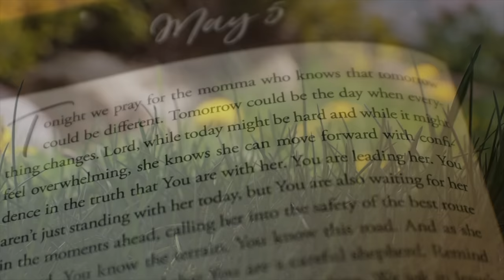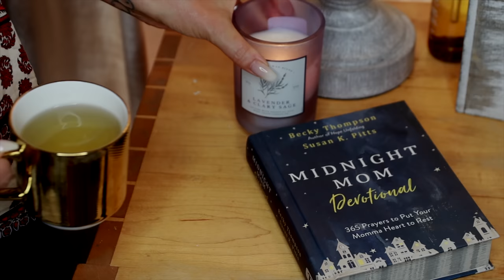Relaxing EVENING Routine (Calming & Productive) Slow Living+Homemaking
Welcome to a calming & productive evening routine here at our home on the northern plains of Iowa. I’ll be making a homemade and hearty lasagna with fresh basil, ricotta and parmesan….a fresh caesar salad with a made from scratch caesar salad dressing along with a cup of sleepytime dandelion tea. Let’s explore the beauty of creating a comfortable & intentional home while also embracing the concept of slow living and homemaking. I’m so glad you’ve stopped by for a visit! Remember it's the little things that make life truly meaningful.

Your friend,
Bekah

“Absent Morning” by Many Moons Ago
“Autumn Breeze” by ViewPoints
"Blue Adrian” by 369
“Book of Maps” by Franz Gordon
“Breathe Free” by David Celeste